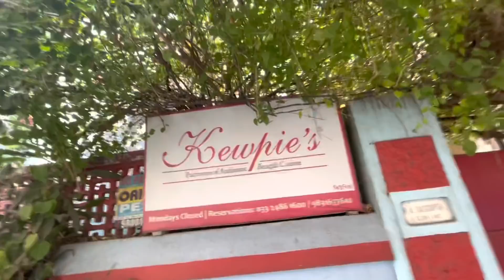Last lunch with Duita Pemu | Went to watch RRR Movie at Inox | Daily Vlog | Jaigaon | indo bhutan